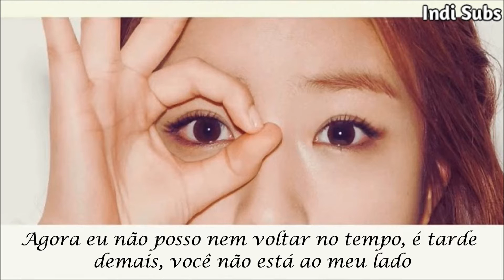Apink - Love Fairytale (사랑동화) (Legendado/Tradução PT-BR)